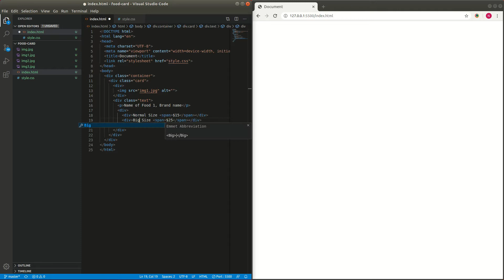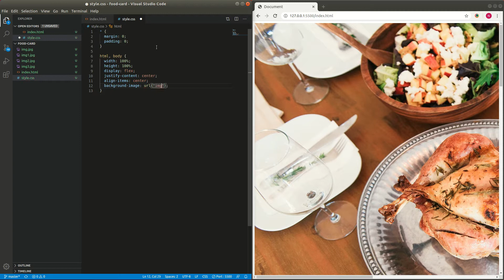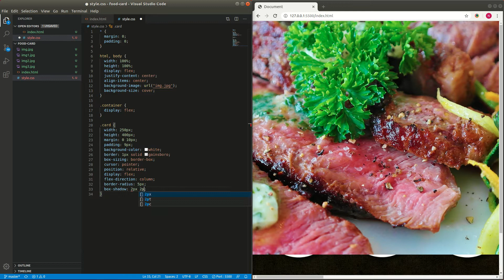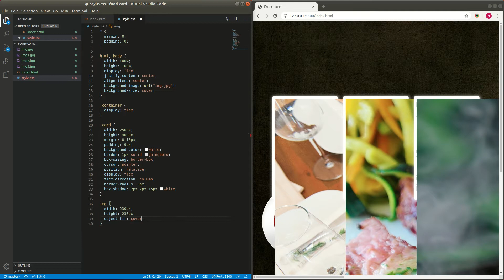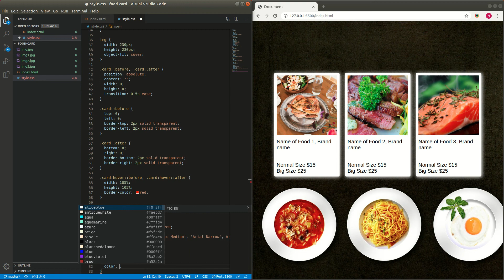Awesome Food Card Effect With HTML & CSS